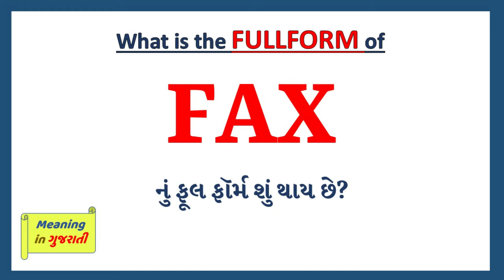FAX Full Form in Gujarati | FAX નું ફૂલ ફૉર્મ શું છે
આ વિડિયો માં તમે FAX નો Gujarati માં full form સમજશો અને એની સાથે FAX નું pronunciation પણ શિખશો. એટ્લે કે તમે FAX ના full form ની સાથે સાથે એ પણ શિખશો કે FAX નો અર્થ શું થાય છે અને FAX ને બોલવાની સાચી રીત કઈ છે.

 તો બસ એક મિનટ માં શીખો FAX શબ્દ ને.